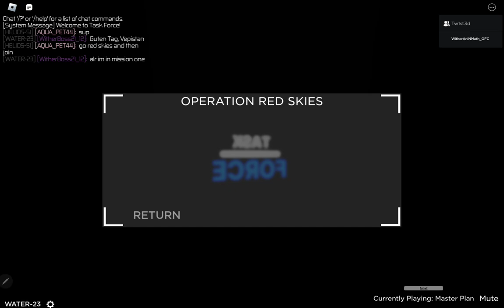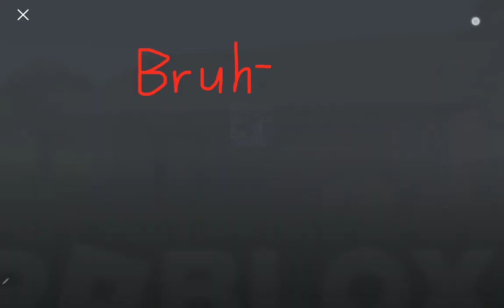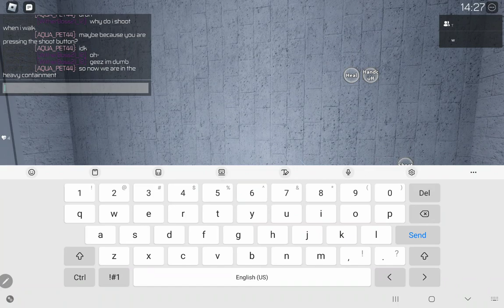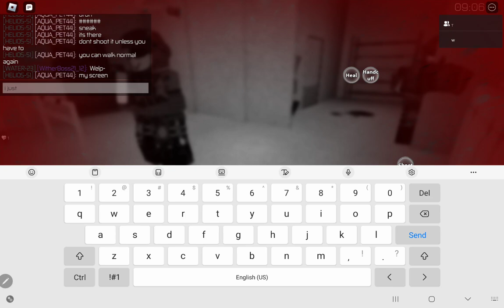Collab with Twisted (part 1)